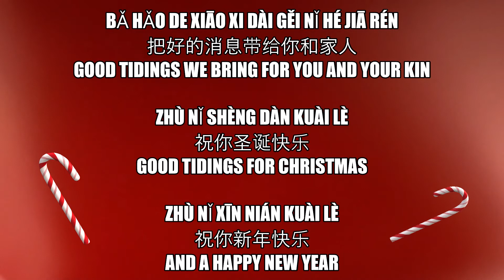We wish you a Merry Christmas 我们祝你圣诞快乐 Women zhu ni Shengdan kuaile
"We Wish You a Merry Christmas" is a traditional English Christmas carol of unknown origin that is believed to date the 16th century.  Arthur Sydney Warrell is regarded as the first instance when the score was penned.  His original arrangement is especially notable for the usage of "I" in place of "we" in the lyrics.  Instead of "We wish you a Merry Christmas," he used, "I wish you a Merry Christmas."